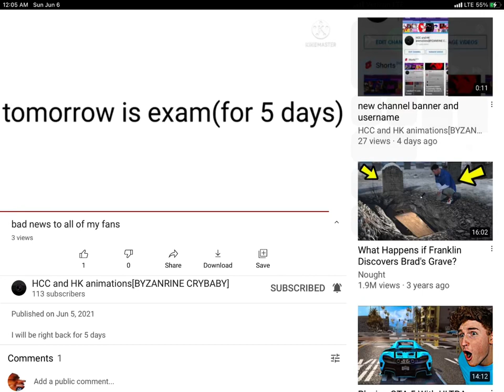Uh Oh!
Looks Like HCC is Getting an Exam Tomorrow in 5 Days!